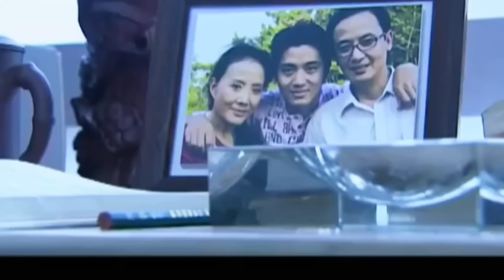【年代家庭伦理剧】有娘就是家 15 | 贫穷寡妇收养四个残疾孩子，吃糠咽菜将他们养大，不料孩子功成名就时，亲生父母却找上了门（《人世间》《青云志》舒畅、殷桃）— 2024最新电视剧